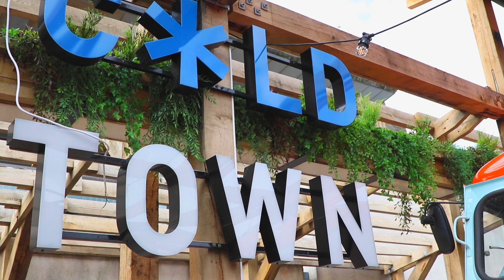Get to know | Mike Willemse feels 'right at home' in the capital!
Get to know Edinburgh's latest signing , South African hooker Mike Willemse, as he chats about settling into life in the capital, his admiration of Pierre Schoeman's instagram and what he hopes to achieve while at the club.